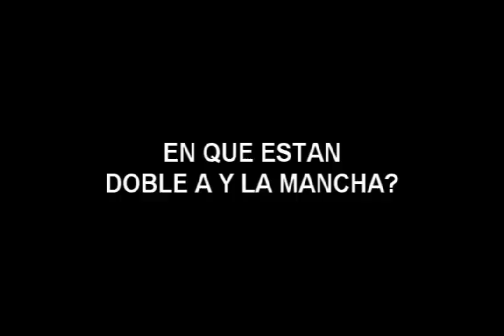ENTREVISTA A DOBLE A Y LA MANCHA TIRADERA PA ANTONIO C